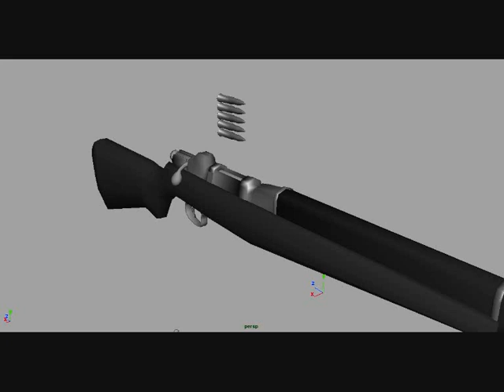boltactionrilfeanimation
My first 'Shot' at animation, Im learning to model more than animate so you'll have to bare with it. Modeled in Silo 2 and animated in Maya. I didn't do a render becasue Its not extured or anything and it would just look worse.

Crit is welcome, abuse will be ignored.